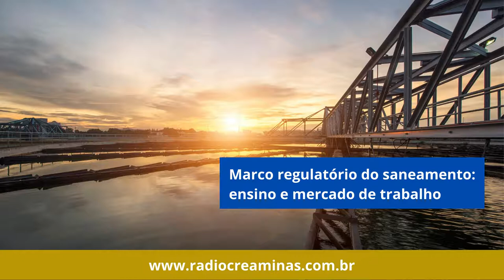Cobenge 2021: Marco do saneamento traz oportunidades para os engenheiros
O marco regulatório do saneamento, sancionado em 2020, estabelece prazos e estratégias para a gestão de águas e esgoto e a destinação dos resíduos sólidos no Brasil. Trata-se, portanto, de um campo vasto de oportunidades para profissionais e futuros profissionais. Por isso, o marco será tema do painel que ocorre às 15h30, do dia 29 de setembro, na sala do Crea-MG, no Cobenge.

Ative o som e ouça a matéria da Rádio Crea-Minas.